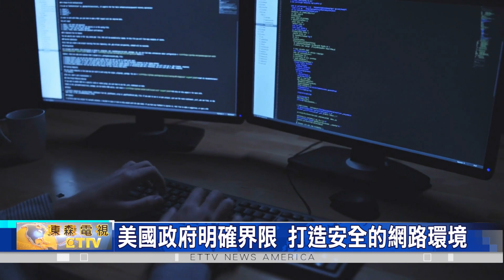消費者金融局製定 線上信息獲取新指引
由於網路詐騙猖獗，"美國消費者金融保護局"公布一系列新規定，目的要加強保護"消費者個資"，特別是線上的敏感信息。

"美國消費者金融保護局"提議，將設立全新的指導方針，來更好地監管那些，專門從事追蹤和銷售消費者資訊的公司。而新指南的背後動機是，要保護大量美國人，免受數據泄露、犯罪行為，甚至是人工智能聊天機器人，可能帶來的潛在威脅。

此外，新規定還可能擴大實施現行法規，來限制更多企業，不能出售某些特定類型的消費者資訊，例如消費者的收入和付款歷史，當然也會有例外情況，來避免個人資訊被不當使用，同時為消費者提供更多隱私保障。

值得一提的是，這並不是政府唯一一次，加強對網路數據行業的監管行動。聯邦貿易委員會在2022年，就已經針對企業如何收集和使用消費者數據，提出新規定；

因此，消費者金融保護局的2023年新指南，則可以視為政府保護消費者隱私的決心，且將成為一個重要的里程碑，因為透過加強保護美國人的個資安全，將可建立起一個更健康、更安全的網路環境，並讓人更放心地進行線上活動。